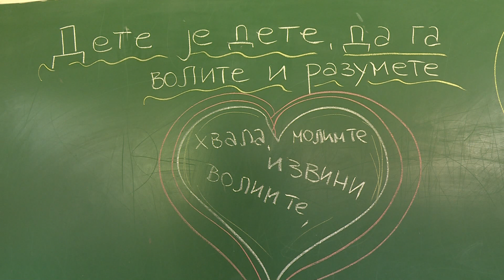Info - Obogaćena nastava u Vinorači (TV KCN 07.10.2021)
U područnom odeljenju jagodinske Osnovne škole „Boško Đuričić“ u Vinorači, gde se tokom sedmice nastava odvija u jednoj smeni, zahvaljujući projektu Ministarstva prosvete, sprovodi se program obogaćene nastave. Ovaj vid produženog boravka dece u školi, đaci a i roditelji su rado prihvatili.
novinar: Tanja Mitrović
snimatelj: Saša Jović
montaža: Vesna Dobrosavljević Đukanović
proizvodnja: Kopernikus RTV Jagodina